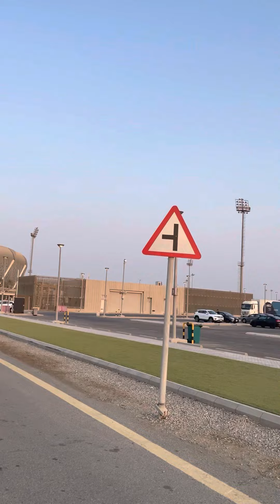GILAS PILIPINAS VS SAUDI ARABIA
Gilas Pilipinas has won 63-76 against Saudi Team.